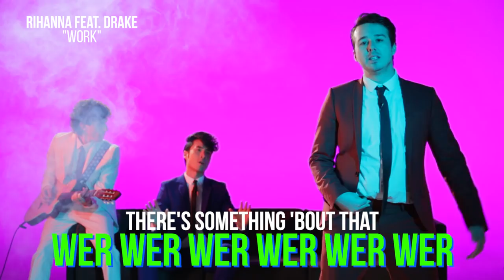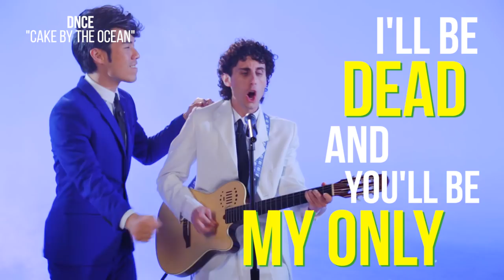Weirdest Misheard Lyrics of 2016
The best misheard lyrics from the worst year ever.

CAST
Chris Reinacher @chrisreinacher
Alex Lewis @i8athumbtack